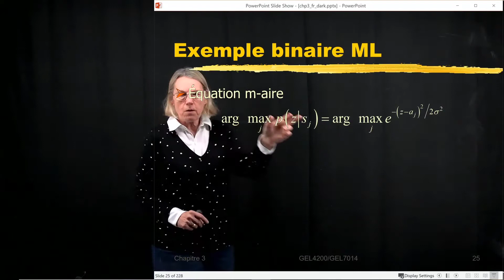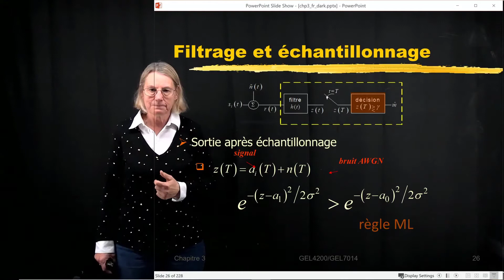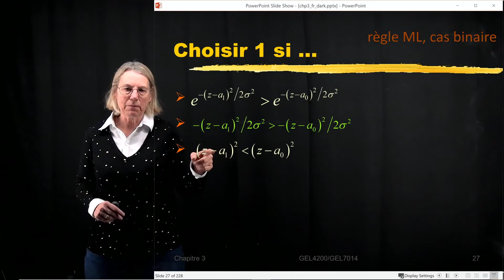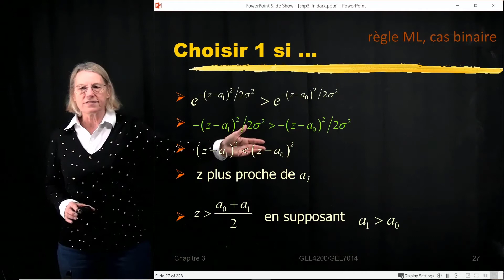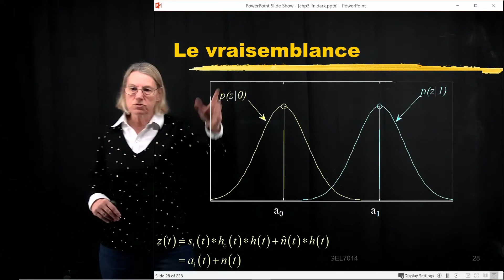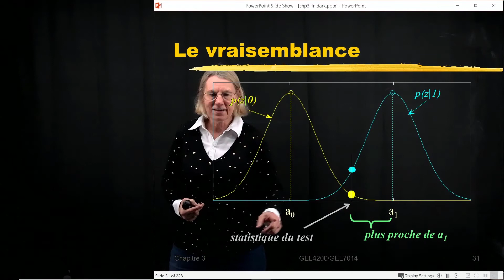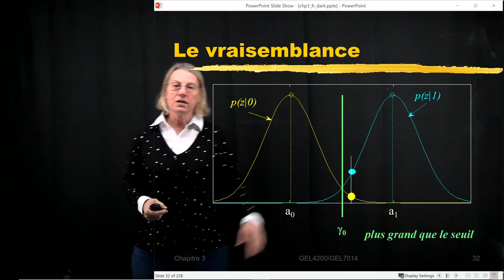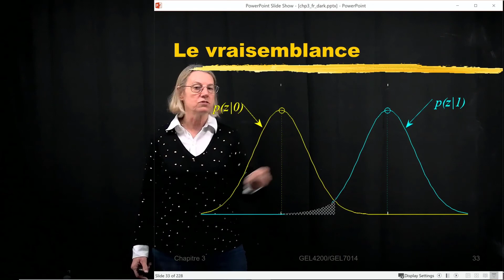GEL-4200/7014 - Module 2.3 - Règle ML pour le cas binaire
GEL-4200/7014
Communications numériques
Leslie A. Rusch
Université Laval
Département de génie électrique et de génie informatique

Le module 2 présente une structure précise du récepteur et développe une analyse de l'espace du signal pour quantifier les performances du récepteur.

Dans la partie A du module 2, nous optimisons la performance du récepteur linéaire d’échantillonnage par des choix appropriés pour divers blocs récepteurs. Nous introduisons les critères d'optimisation MAP et ML, y compris la vraisemblance et la probabilité a priori. Nous définissons le filtre adapté. Nous introduisons l'espace de signal et utilisons le processus Gram-Schmidt comme exemple pour trouver une base d'espace de signal.

Dans la partie B du module 2, nous quantifions le taux d'erreur des bits (BER) d'un système binaire à l'aide de l'analyse de l'espace du signal. Nous examinons à la fois BPSK et OOK. Enfin, nous introduisons les impulsions de Nyquist pour éviter l'ISI. Nous utilisons l’impulsion “cosinus surélevé” dans un travail pratique.